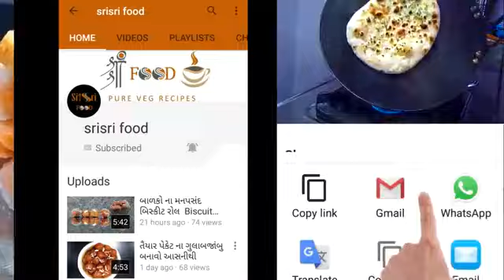પાટણ ના ફેમસ દેવડા (સાટા) બનાવવાની પરફેક્ટ રીત | Devda Banavani Rit